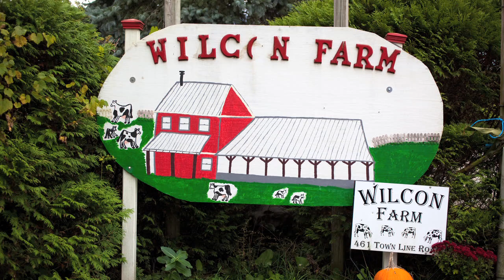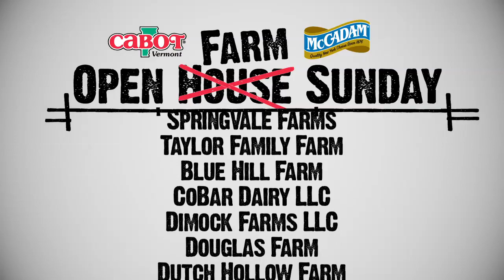Open Farm Sunday 2011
Cabot's Open Farm Sunday Event